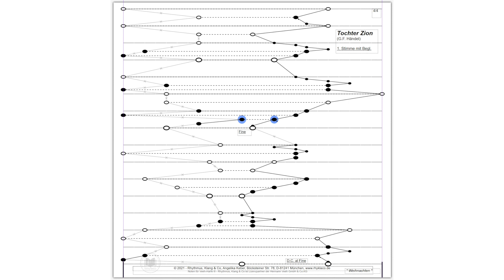"Tochter Zion" - Video-Tutorial für die Veeh-Harfe® zum selber spielen